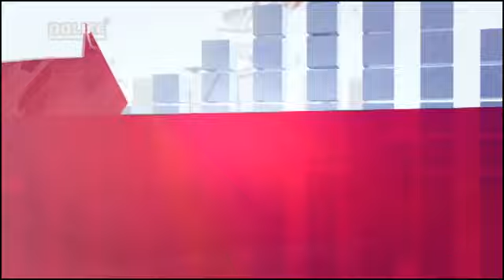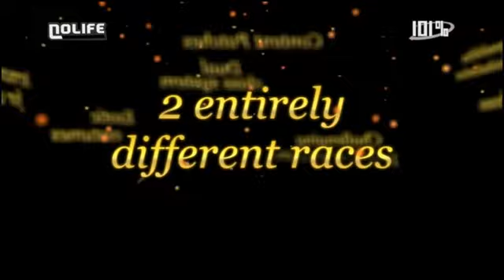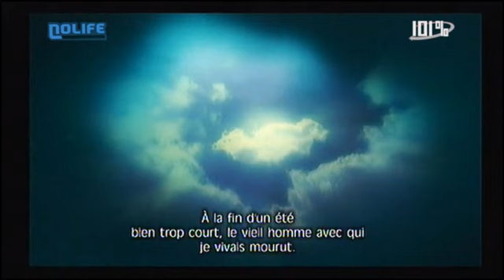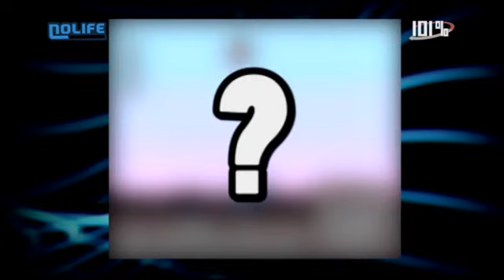#571 Lundi 12 avril 2010 101% noco